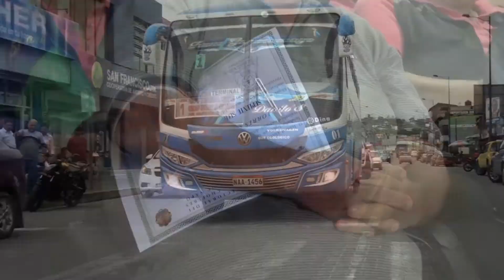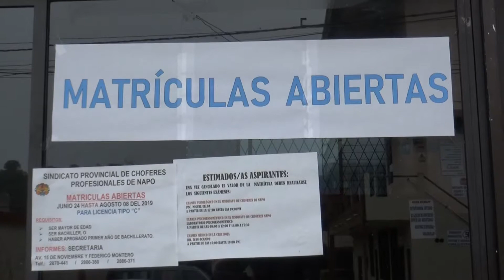NORMATIVA CHOFER PROFECIONAL-ALLY TV NAPO